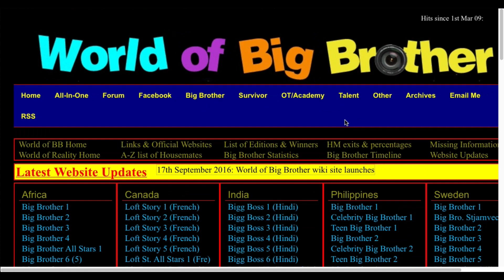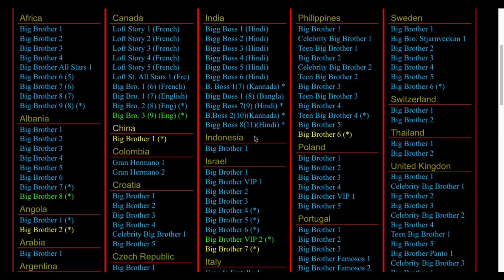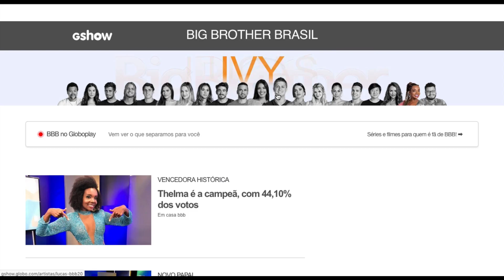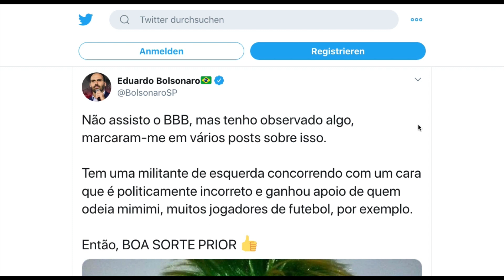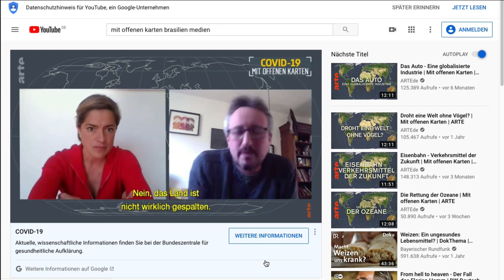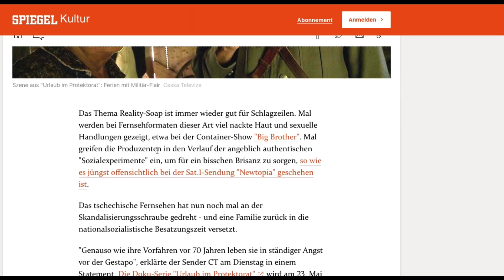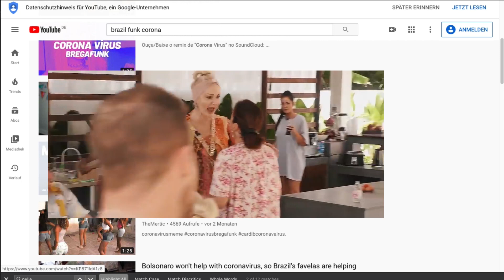Erste Staffel. Webserie von Boris Nikitin und Patrik Thomas - Folge 09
Im Jahr 2000 zogen ein paar Unbekannte in einen Container, um sich 24/7 von Kameras fürs Fernsehen beobachten zu lassen. 20 Jahre später ziehen 6 Schauspieler*innen des Nürnberger Ensembles in ein leeres Schauspielhaus, um auszuprobieren, ob man das anlässlich des Jubiläums geschriebene Stück ERSTE STAFFEL. 20 JAHRE GROSSER BRUDER unter Corona-Bedingungen erarbeiten kann. Seit mehr als 10 Jahren untersucht Regisseur und Autor Boris Nikitin in seinen vielbeachteten Arbeiten das Verhältnis von Fiktion und Realität. Die Reflexion des Theaters selbst und des Produktionsprozesses ist stets ein Teil wichtiger und sichtbarer Teil. Patrik Thomas ist Bildender Künstler und Filmemacher. Als teilnehmender Beobachter und gleichzeitig außenstehender Video-Essayist bereichert er das Projekt um seine Perspektive. (Beide treffen sich in ihrer künstlerischen Auseinandersetzung mit dem Dokumentarischen – und in dieser Webserie.)

Jeden Mittwoch und Samstag um 17 Uhr senden Niktin, Thomas und Ensemble ein neues Lebenszeichen in Form einer Webserie – hier in den Digitalen Fundus und in die BR KulturBühne.

ERSTE STAFFEL

Webserie von Boris Nikitin und Patrik Thomas mit dem Schauspiel des Staatstheaters Nürnberg und der BR KulturBühne

Konzept: Boris Nikitin
Kamera, Regie, Schnitt: Patrik Thomas
Von und mit: Julia Bartolome, Tjark Bernau, Yascha Finn Nolting, Maximilian Pulst, Süheyla Ünlü, Cem Lukas Yeginer
Dramaturgie: Sascha Kölzow
Sounds: Adolfina Fuck